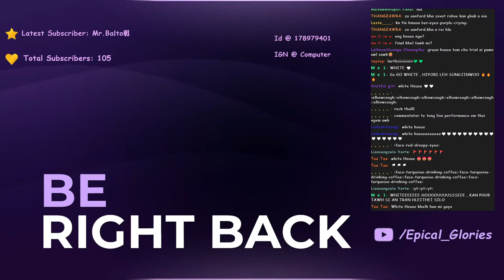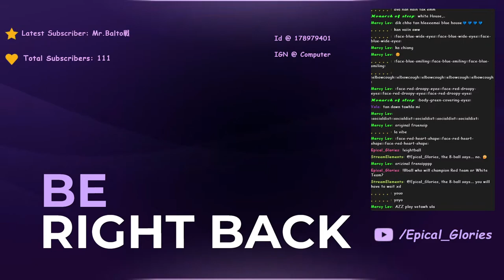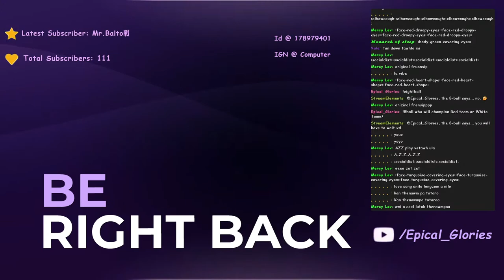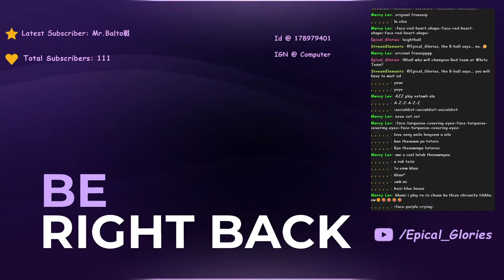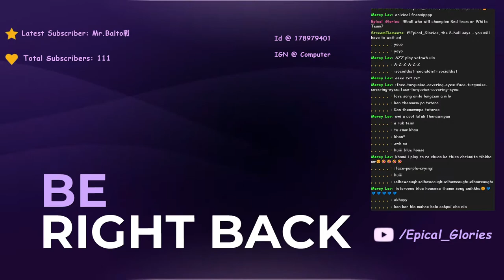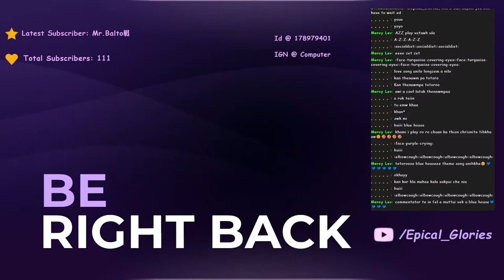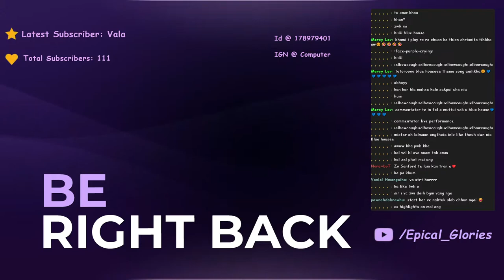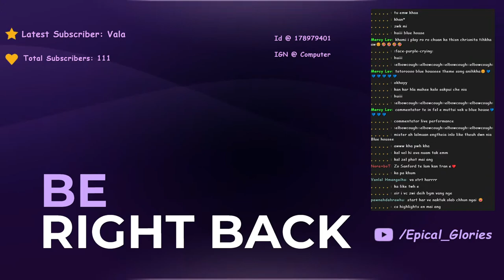Government Aizawl College | College Week E-Sports | Semi-Final & Final.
Pre-Select songs.

Songs Request - {Links of the song and Artist may be posted later when Livestream has concluded}